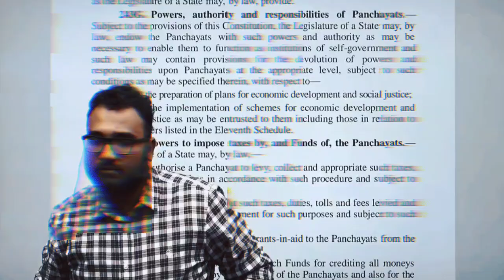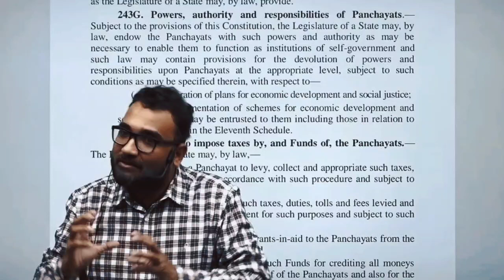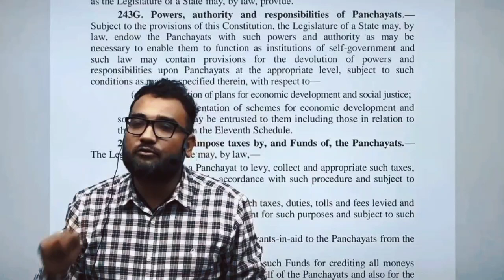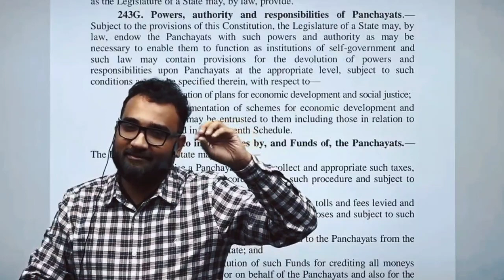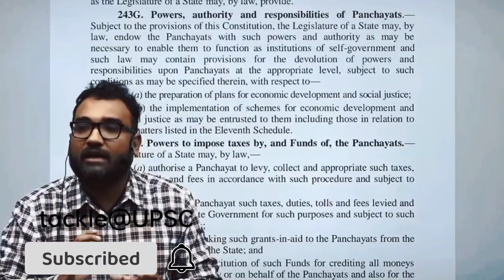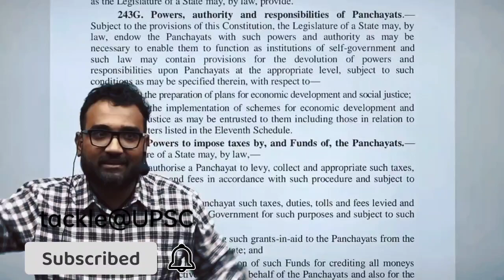HOW to @Tackleupsc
@VisionIASdelhi  faculty